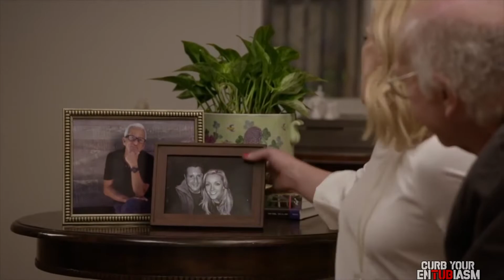Curb Your Enthusiasm: Carl's widow shoots Larry, Jets Fight!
From Season 10, Episode 7 - The Ugly Section

Larry and the widow get into a heated argument when Larry brings up the Jet on a date.